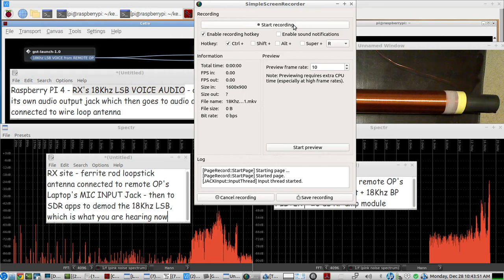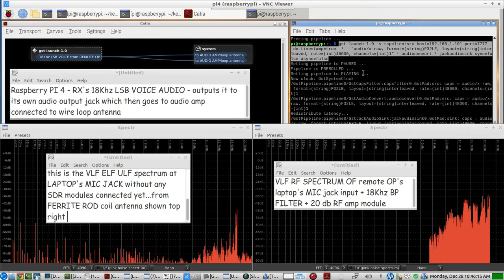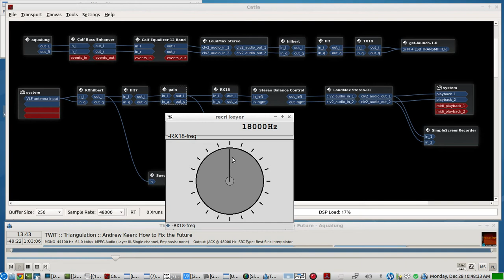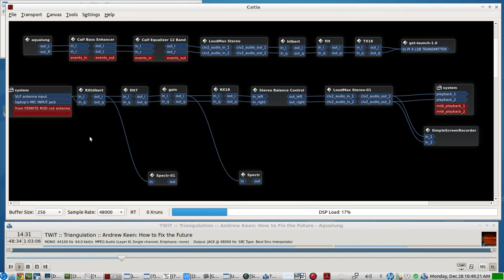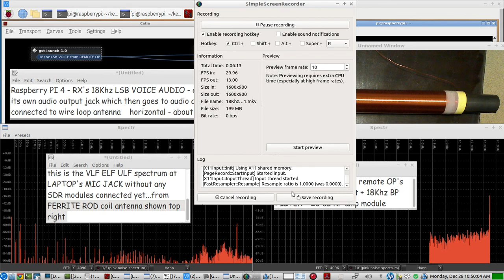Raspberry PI 4 - Remote VLF RF LSB Transmitter: modulating HD Voice Audio @ 18Khz on Lower Side Band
brief demo using a remote PI 4 as a REMOTE LSB TRANSMITTER on 18Khz, using the PI's own analogue heapdhone jack OUTPUT - going to an audio amp - going to a 48 foot long wire loop antenna ... laptop receiver is using a FERRITE ROD LOOPSTICK antenna connected directly to the a LAPTOP's MIC INPUT jack...the RECRI KEYER SDR apps, create the 18Khz TRANSMIT AUDIO and send it to the PI for transmit out to the horizontal loop antenna via a Gstreamer RF OVER IP Pipeline .the RECRI KEYER SDR apps also demod the 18Khz LSB on the laptop LSB RECEIVER from the FERRITE LOOPSTICK ANTENNA